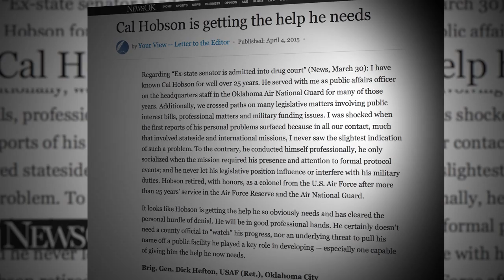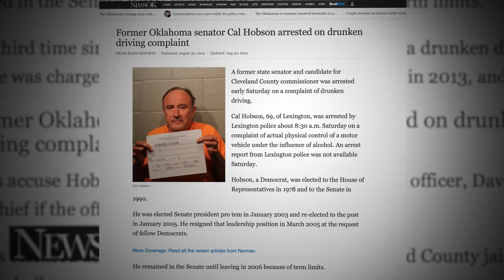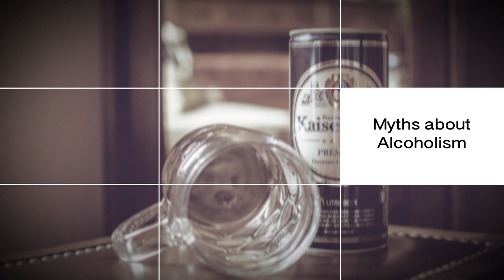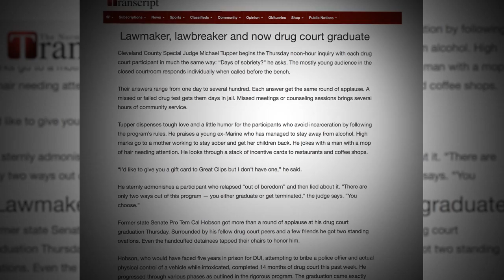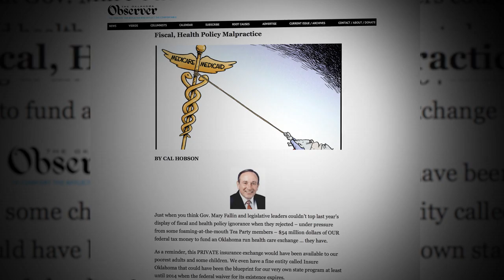Cal Hobson: A Quest for Recovery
Former state Senate President Pro Tem Cal Hobson talks about his struggle with alcoholism and his efforts at recovery through drug court.